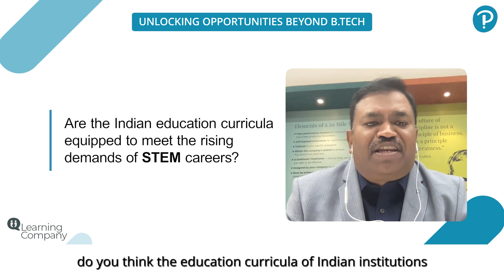Opportunities Beyond B.Tech | LearningCompany Episode 11 with Prof. V. Ramgopal Rao| Highlight 01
Why settle for just a B.Tech degree when you can expand your skill set in diverse fields like Nano Engineering, Chemical Engineering, and more?

Explore dual degrees, combining two powerful streams and unlock limitless career opportunities!

Prof. V. Ramgopal Rao shares in this Episode of LearningCompany that it isn't just about expanding your knowledge, but about unlocking a wealth of opportunities and cultivating a powerful skill set that's incredibly valuable in the ever-evolving field of engineering.